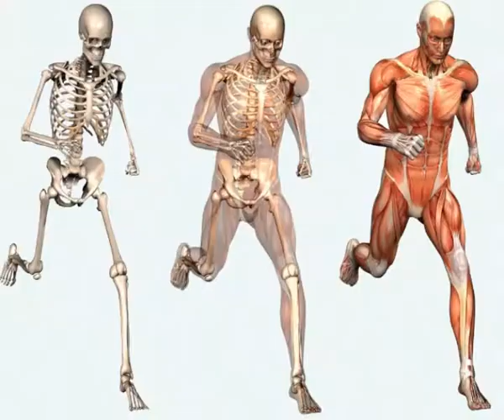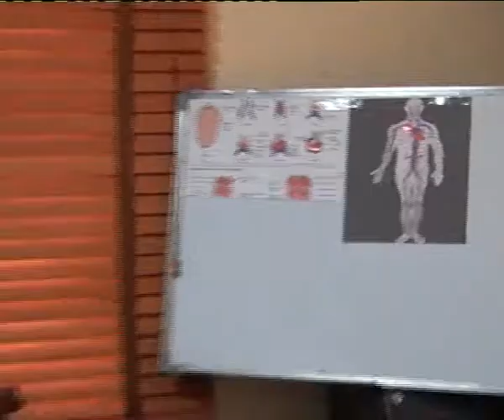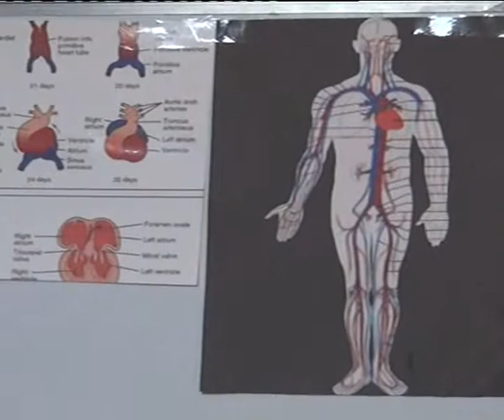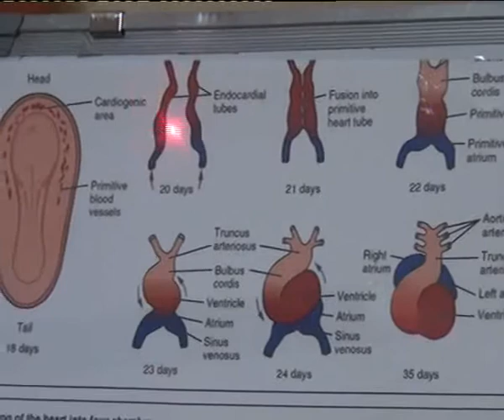All You Need to Know About Arthritis and Treatment